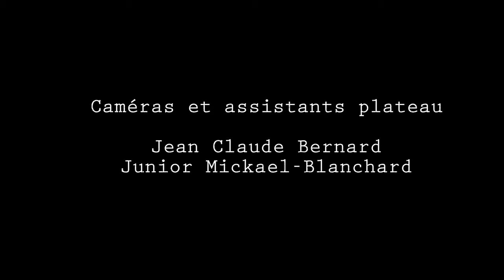Attaque Nucléaire . Ché dric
"Attaque nucléaire" un clip réalisée par :Simone Cinelli,Assistant plateau et captation d'image:Junior Mickael  Blanchard et jean claude Bernard

Enregistrée en direct a l’espace colibri
Technique audio TRAVEL TIME MUSIC
 avec
Sur le plateau file rouge
Paroles Musique et chant Ché-dric
Basse Stanislas Marshel
Guitare :Arnaud Dodin
Batterie Francis  Perin

Réalisation et fond d’écran des image créé par nos soin
Réalisation ,Mise en scène ,captation d’image et dans le rôle du sergent chef,Cedric labrosse
Captation d’image costumière et dans le rôle de’l’homme en combinaison bleu ainsi que du générale a trois étoile :Mickael Viard
Les  quatre  joyeux lurons qui court dans la campagne ,sont. !Stanisla Marchel,Denis Maitre  Arnaud Dodin et Francis  Perrin
Ces image ont était tournez au mois de mars 2024 SUR LA COMMUNE DE Pineuilh 33220